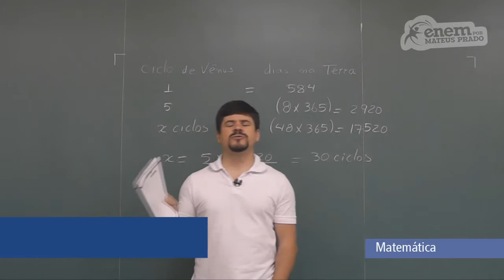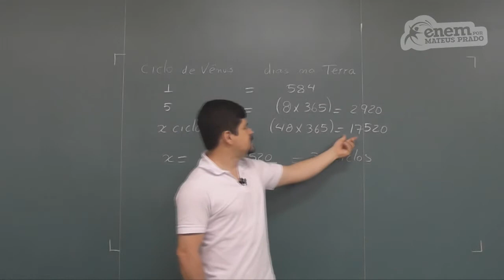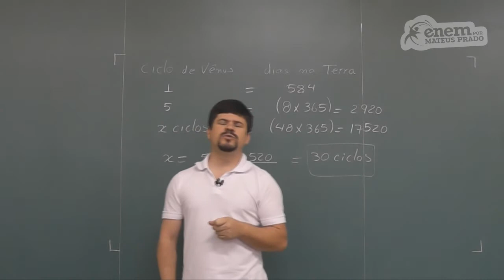GUIA ENEM - Matemática - Comp. 3 - Q08 Atividades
ENEM - Comparação entre calendário e tempo (ciclo de Vênus).